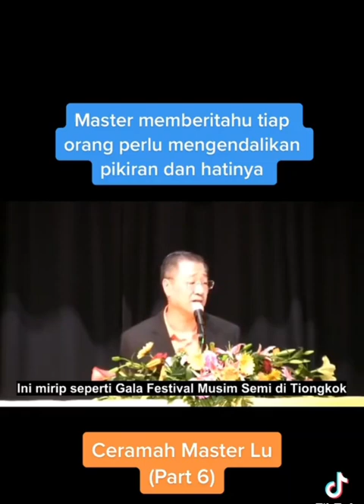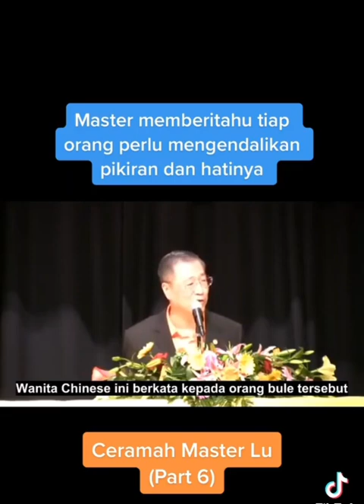Wejangan Master Lu ( Kendalikan Hati & Pikiranmu )